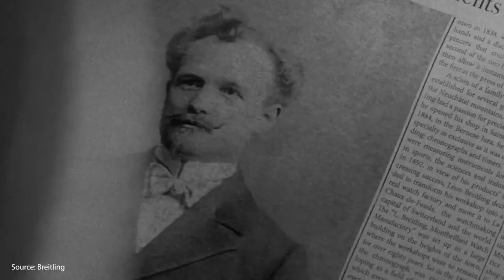Luxury Watches & NFL Teams |The ULTIMATE Comparison - Chrono24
Unlucky like Breitling, a legend like AudemarsPiguet or rich and famous just like Richard Mille? We show you which watch brands represents our favorite NFL teams.
✅Which is your favorite NFL team? Do you agree with the comparison?

✅👓👀 Read our magazine articles:
❓1. It’s 2022: Is it still worth buying a Rolex Submariner?
❓2. A Watch for Any Occasion: Watch Hunting with Oisin O’Malley
❓3. 3 Watches That Are Better (and Cheaper) Than the Rolex Datejust 41

Time Stamps:
00:00 Intro
00:50 Buffalo Bills & Breitling
02:10 Green Bay Packers & Audemars Piguet
03:35 Dallas Cowboys & Vacheron Constantin
04:30 Kansas City Chiefs & MING
05:27 LA Rams & Richard Mille
07:07 Outro